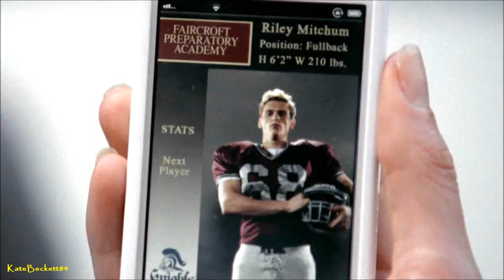Castle 6x15 "Smells Like Teen Spirit" Castle Remember Faircroft High School (HD)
Castle 6x15 "Smells Like Teen Spirit" Castle Remember Faircroft High School (HD) Subscribe to KateBeckett84 Castle Vital Scenes for regular updates on Promos, Sneaks, Scenes, BTS & Promotional Pics, on Castle Season 6. "Like" to my facebook page "Castle Always Italy • Vital Scenes & Others", to stay up to date on news, spoilers, links, etc

"Smells Like Teen Spirit" The murder of a high school mean girl draws Castle back to one of his many alma maters, where he is giddy to learn that the evidence points to a surprising perpetrator a teenage telekinetic, throwing he and Beckett into a real-life "Carrie," on "Castle," MONDAY, FEBRUARY 17 (10:01-11:00 p.m., ET) on the ABC Television Network.

"Guest Cast and Characters":
Sam Anderson as Principal Duncan, Malese Jow as Hillary Cooper, and Hannah Marks as Jordan Gibbs.

"Smells Like Teen Spirit" was written by Chad Gomez Creasey & Dara Resnik Creasey and directed by Kevin Hooks.

Castle 6x15 Promo/Preview"Smells Like Teen Spirit"
Castle 6x15 "Smells Like Teen Spirit" (US) Promo (HD)
Castle 6x15 "Smells Like Teen Spirit" Episode Stills
Castle 6x15 Promotional Photos "Smells Like Teen Spirit"
Castle 6x15 Episode Stills "Smells Like Teen Spirit"
Castle 6x15 Sneak Peek "Smells Like Teen Spirit"
Castle Season 6 Episode 15 Promo ABC/CTV
Castle Season 6 Episode 15 Promo Pics
Castle S06E15 "Smells Like Teen Spirit" Promo/Preview/Trailer
Castle Season 6 Season Six